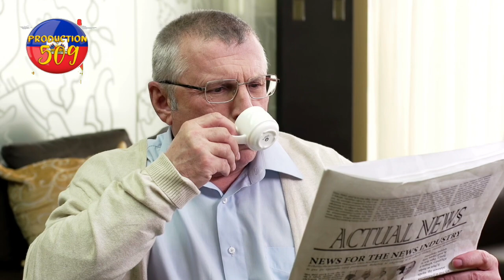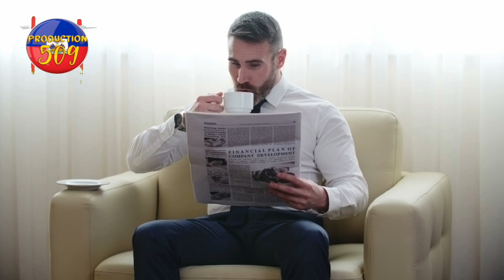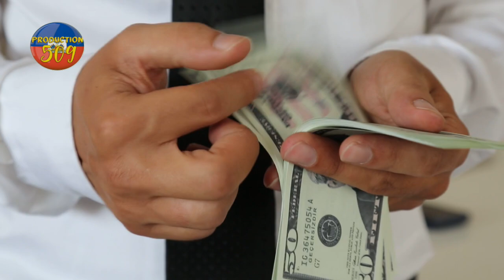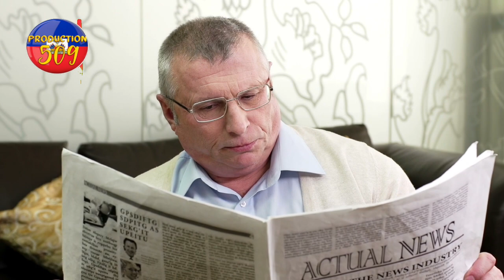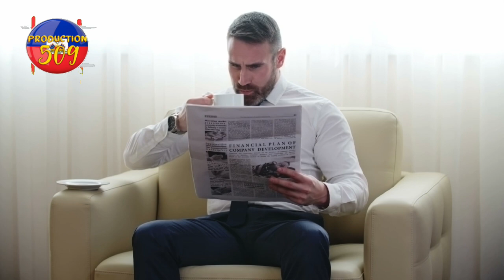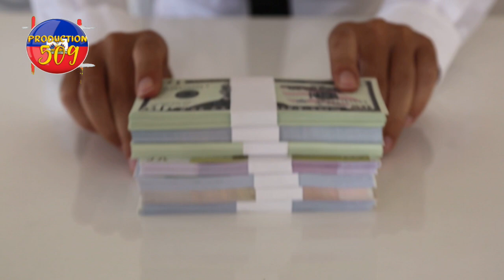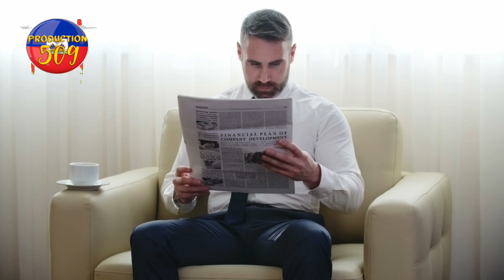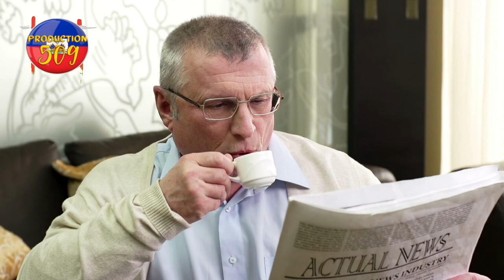pastè grègory toussaint pran nan gwo cho avè gwo aksyon sa li fe a palè nasyonal tounen makrèl